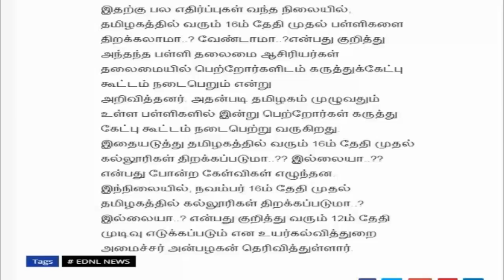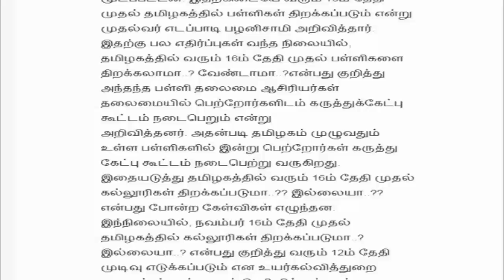college reopen date ? /SD academy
TN College Semester News | Semester exam news today in Tamil | Anna university latest update|Ugc

TN Colleges Semester News|Semester exam news today in Tamil|Anna university latest news|Arts exam
 Mgr university, aicte

Arrear papers|Anna university latest news|ugc news|Final year exams|Dote |semester exam news today

College Final year semester cancel update|Tn colleges semester news|Arrear criteria|Today News|Tamil
Semester exam cancelled today ? in Tamil |  TN College Semester News |Final year semester

Arts semester exam during corona, Arts examArtsDiploma students semester exam, Diploma semester exam 2020
AICTE latest semester examination update,AICTE affidavit to Bombay High Court update Tamil,AICTE latest statement update,Anna University latest news, Tamil Nadu semester

semester exam cancel in tamilnadu,
semester cancel news in tamilnadu,
tn semester cancel,
tn semester exam cancel,

Final year semester cancel update|Tn colleges semester |Arrear criteria
ugc latest news|anna university latest news|Delhi university|final year exams ?|ugc news today|Tamil